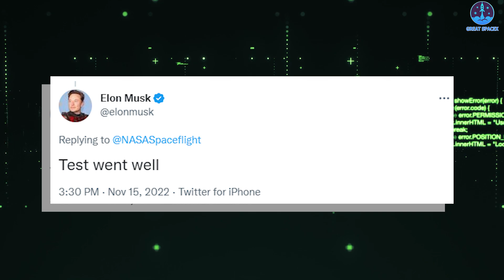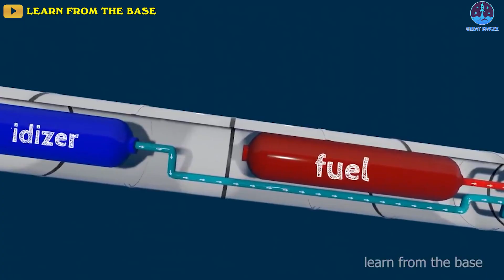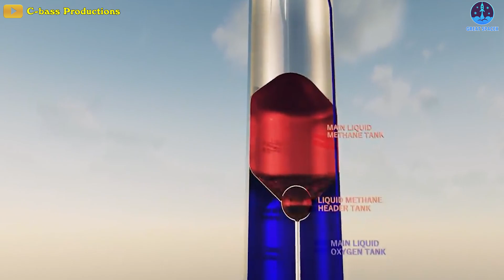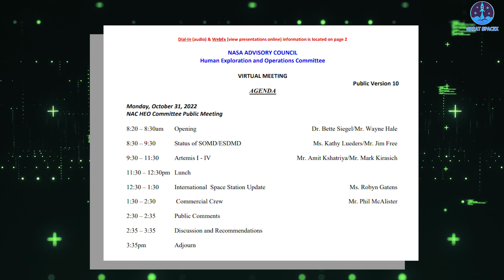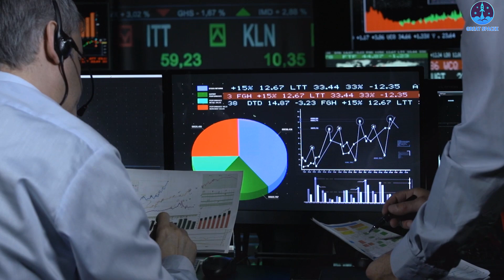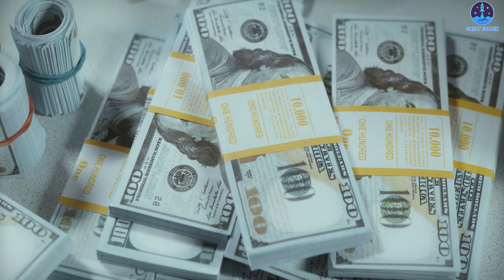Elon Musk Officially Announces "Massive Firing Test for 20s, Then Orbital Flight"!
1)HUGE THANKS TO:
2) SOURCES OF THUMBNAIL:

Elon Musk just released an update on the test campaign schedule of SpaceX’s Super Heavy Booster!

SpaceX's Super Heavy Booster 7 has come a long way!
In the past couple of months, both B7 and SN24 vehicles underwent cryogenic proof tests to assess structural integrity and also had their engines tested during multiple static-fire tests.
Booster 7 kicked off the most important stage of its flight qualification process on August 9th and 11th with two back-to-back static fires, each igniting just one of 20 installed Raptor engines. Both appeared to be successful and SpaceX returned B7 to its Boca Chica, Texas factory, reinstalled a full set of 33 engines, and sent the Super Heavy back to the launch pad two weeks later.
On August 31st, SpaceX attempted to ignite three of Booster 7’s 33 Raptors. One engine failed to ignite but the others did not, resulting in a mostly successful two-engine test. Over the next two weeks, SpaceX performed several ignition-free ‘spin-prime’ tests, two of which appeared to spin up all 33 engines without causing an explosion.
SpaceX telegraphed its next major goal with a seven-engine spin-prime test on September 16th and another (albeit with a slightly different set of engines) on September 19th.
Shortly after the second seven-engine spin-prime, SpaceX refilled Booster 7 with propellant, went back through the same procedures, and ignited the same seven engines for about five seconds. No obvious issues arose and Musk later implied that the test went well.